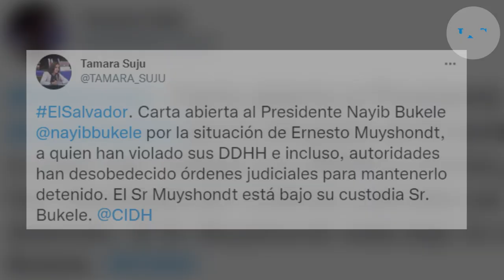Denuncias internacionales contra Bukele por precarias condiciones carcelarias de Ernesto Muyshondt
Tamara Suju, Directora de Casla Institute (organización internacional de estudios latinoamericanos) dirigió una carta abierta al presidente Nayib Bukele sobre la precaria condición carcelaria en la que se mantiene detenido al exalcalde de San Salvador, Ernesto Muyshondt.